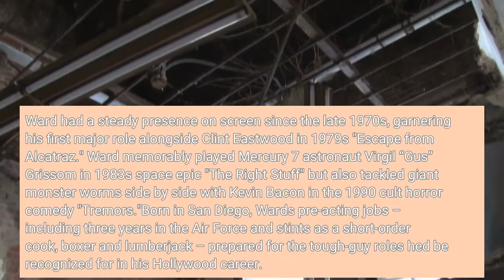Fred Ward star of 'The Right Stuff' 'Remo Williams' and 'Tremors' dies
Fred Ward, a character actor and producer who starred in "The Right Stuff," "Tremors" and "Remo Williams: The Adventure Begins," has died at 79. Publicist Ron Hofmann confirmed to USA TODAY that Ward died Sunday. Ward had a steady presence on screen since the late 1970s, garnering his first major role alongside Clint Eastwood in 1979's "Escape from Alcatraz." Ward memorably played Mercury 7 astronaut Virgil “Gus” Grissom in 1983's space epic "The Right Stuff" but also tackled giant monster worms side by side with Kevin Bacon in the 1990 cult horror comedy "Tremors."Born in San Diego, Ward's pre-acting jobs – including three years in the Air Force and stints as a short-order cook, boxer and lumberjack – prepared for the tough-guy roles he'd be recognized for in his Hollywood career. Ward headlined the 1985 action adventure "Remo Williams: The Adventure Begins," in which he played a cop trained to become an assassin by a martial-arts master (Joel Grey). It turned out to be a failed franchise vehicle, but Ward had noteworthy roles in a pair of 1990 films: He starred as author Henry Miller in "Henry & June," the first NC-17 film, also featuring Uma Thurman, and he played a Miami detective hunting down Alec Baldwin's ex-con in the neo-noir dark comedy "Miami Blues." (Ward himself bought the book rights for Charles Willeford's novel two years before.)In addition, Ward had a role as a studio security chief in Robert Altman's "The Player" and a TV anchor in Tim Robbins' "Bob Roberts" – both in 1992 – and was a terrorist planning to detonate a bomb at the Oscars in the 1994 spoof "The Naked Gun 33 1/3: The Final Insult."Ward also played a number of dads, in comedies like 2000's "Road Trip," 2001's "Summer Catch" and 2011's "30 Minutes of Less" as well as the 2002 revenge thriller "Enough" where he was Jennifer Lopez's on-screen father. The actor also worked on the small-screen, including parts in the disaster miniseries "10.5" and shows "In Plain Sight," "The United States of Tara," "Grey’s Anatomy," "Leverage" and "True Detective."A painter late in life, Ward is survived by his wife of 27 years, Marie-France Ward, and son Django Ward.